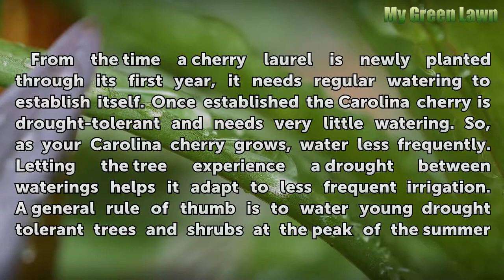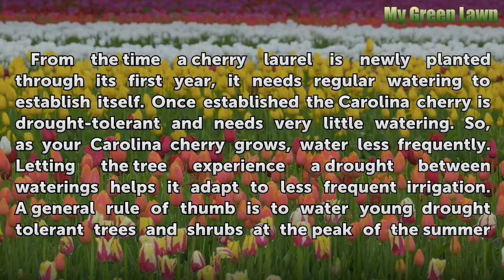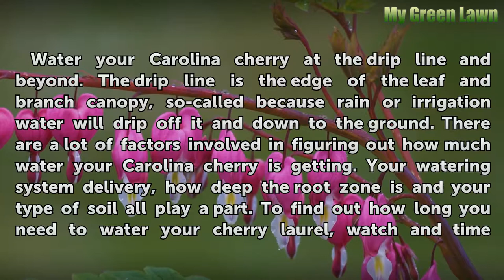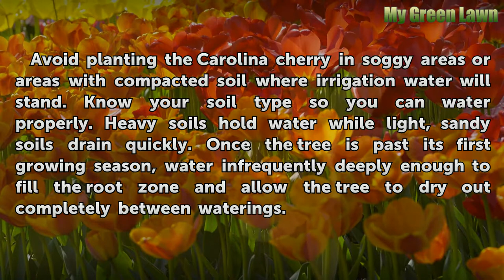Overwatering Carolina Cherry Trees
Overwatering Carolina Cherry Trees. Most people overwater the Carolina cherry. This native American multi-stemmed shrub easily trains into tree form and proves hardy and drought tolerant once established.  It’s a favorite with home gardeners in U.S. Department of Agriculture plant hardiness zones 7 through 10. It stands up to pruning and...

Table of contents Overwatering Carolina Cherry Trees
Water for Growth 00:52
How to Water 01:31
Chlorosis 02:37
Prevention 03:09